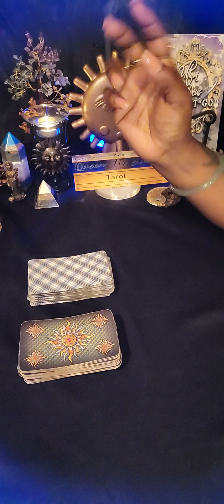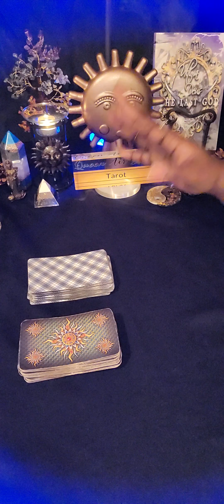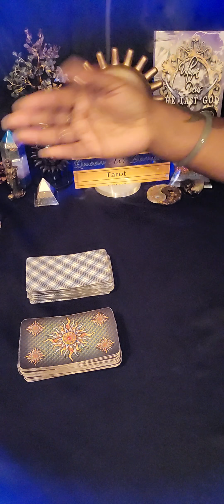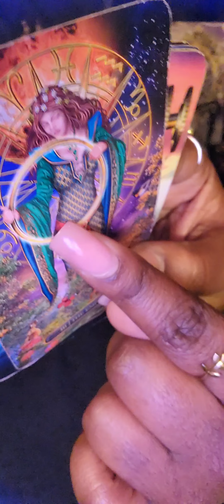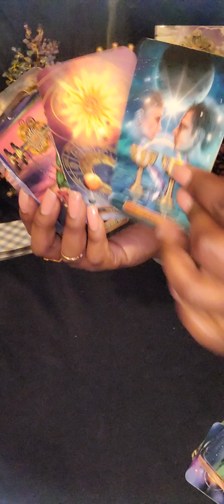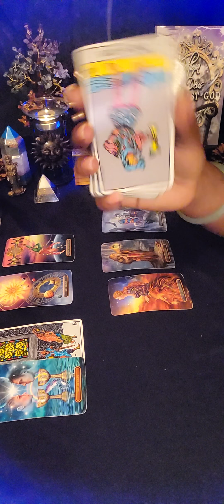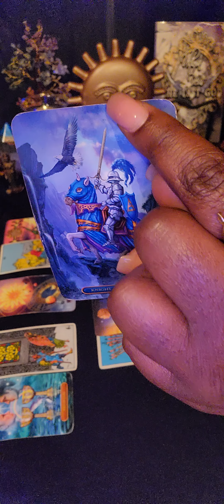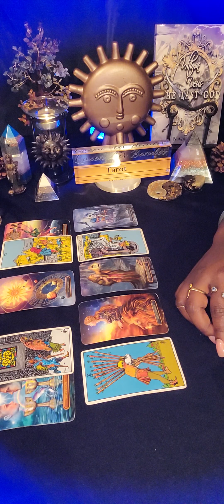What Have I Been Telling You All About 8/8 LIONSGATE -9/9 MERCURY RETROGRADE Portal 🦁💰💡🎬🌪💕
LIONSGATE CHANNELED READING

🧿 FOR PERSONAL READINGS: